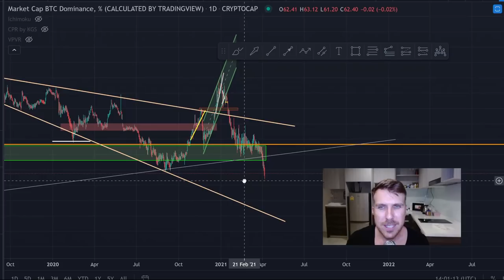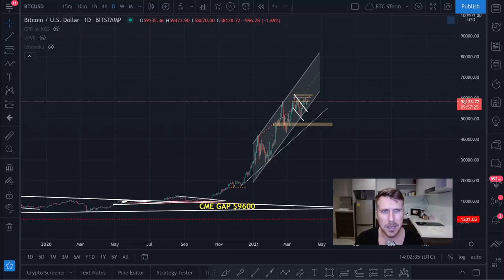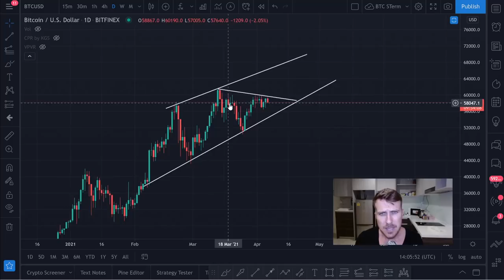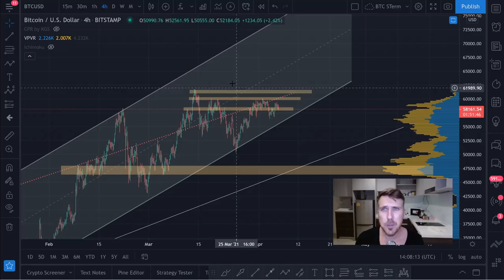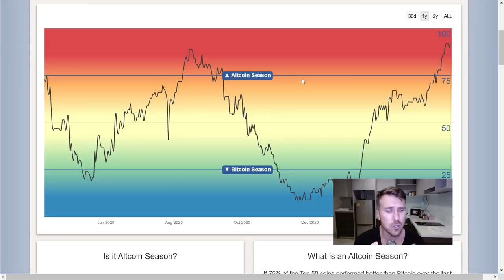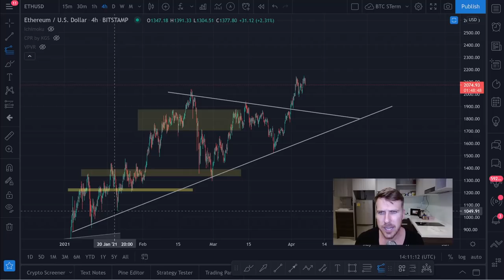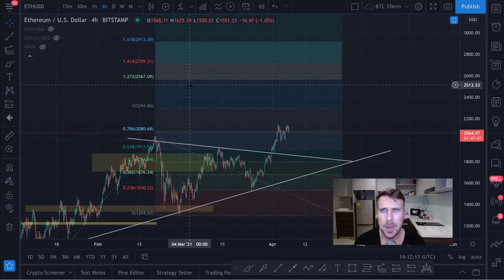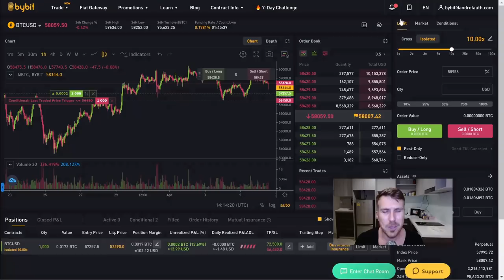BITCOIN EM ACUMULAÇÃO E FESTA DAS ALTCOINS CONTINUA! [...Acumule BTC!]